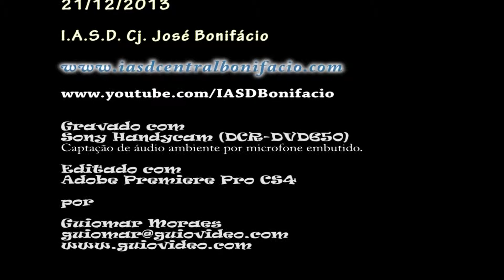Coral Redenção - O Menino Nasceu (21/12/2013)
Culto Divino
(Piano: Vagner Sampaio)